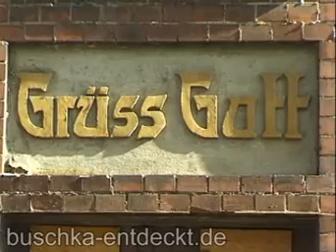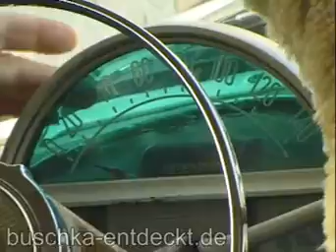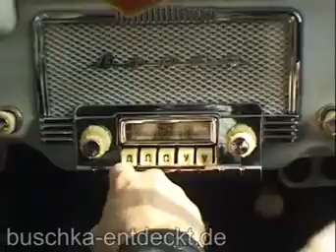(S01/E19)T2 Eisenach Buschka entdeckt Deutschland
RE-UP AUF YOUTUBE!!
- SCHON 2006 PREMIUM-FORMAT AUF SEVENLOAD.DE

Buschka entlockt als kopfkickender Superfußballer der Eisenacher Sportjugend geheime Informationen über die Stadt, das Nachtleben und die Liebe, zeigt am Flußufer exklusive Bilder der Trash-Serie "Drei Nüsse und Hasenköttel", und erinnert sich an Softerotik-Filme aus den 70ern. Auf seinem Streifzug durch die Straßen trifft er auf stumme Zeugen des DDR-Sozialismus, und kommt schließlich mit einem Oldtimer-Besitzer ins Gespräch. Der Bildschirm strahlt vor lauter Chrom, und nach einigen Fakten rund ums Gefährt kommt Buschka mit auf eine Spazierfahrt durch Eisenach. Bei wohnzimmerartiger Gemütlichkeit und lautem Hupen erfährt er Geschichten von spannenden Reisen und von der "Deutsch-Sowjetischen Freundschaft".